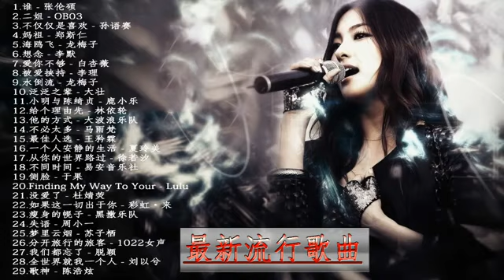Kumpulan lagu mAndarin galAu 難過的歌